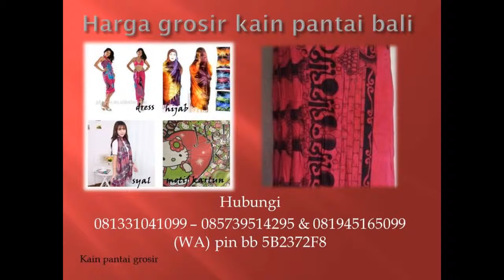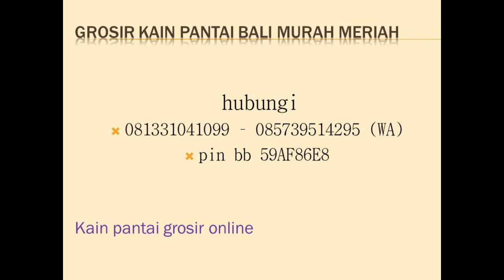081331041099 kain pantai murah di bali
jual kain pantai berbagai macam motif dan ukuran juga melayani grosir dan eceran hubungi 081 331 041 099 WA 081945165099 pin bb 59AF86E8  pengiriman ke seluruh wilayah  di indonesia